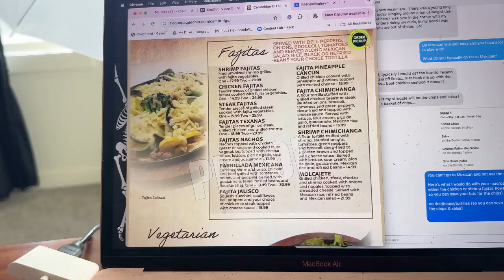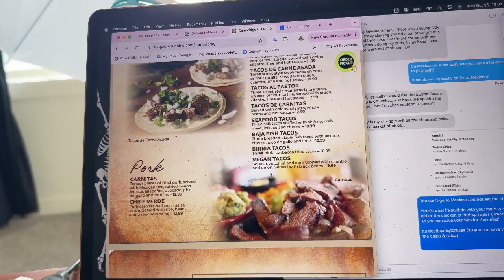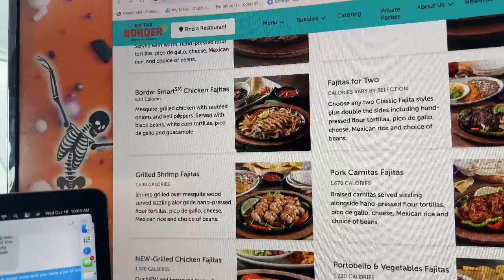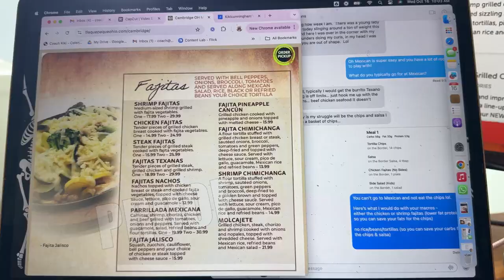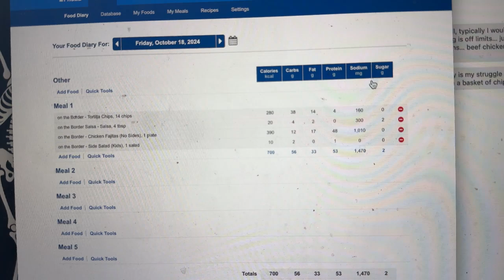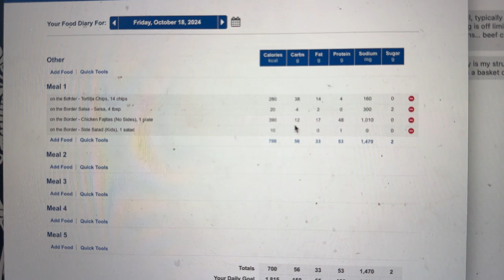Tracking Meals Out with MFP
Tune in to see how I track meals out at restaurants using MyFitnessPal and common "chain restaurants"   This video is an example of how I work with my clients on setting them up for success with counting macros, eating Mexican and still reaching their goals

Join the Coach Kiki IFBB Bikini Bodybuilding Pro community now.